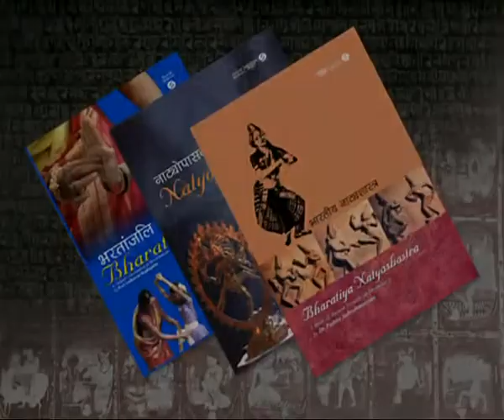Learning Series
Combined of  Bhartanjali, Bhartiya Natya Shastra
 & Natyopasana